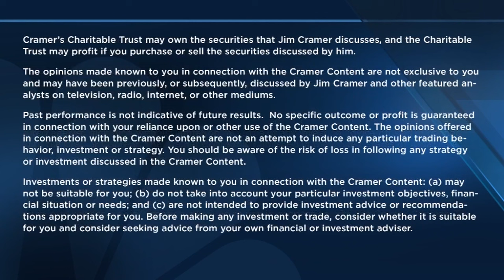Abbott CEO Robert Ford: We had two objectives during COVID, help society and make company stronger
Abbott CEO Robert Ford joins 'Mad Money' host Jim Cramer to talk lessons learned from the pandemic, quarterly earnings, weight loss drugs and more.